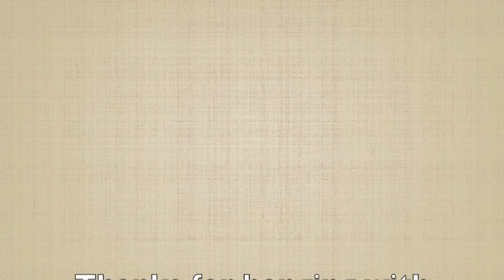Types of Guys to Avoid!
Hey guys! thanks for hanging with me today! In todays video I talk about certain guys you should avoid, I hope you guys enjoy! love you! :D

- Thank you so much for the 200 subbies! :D